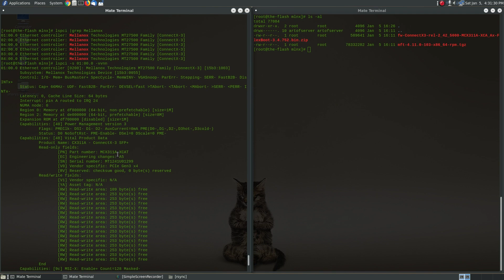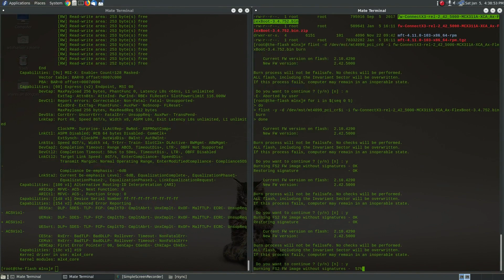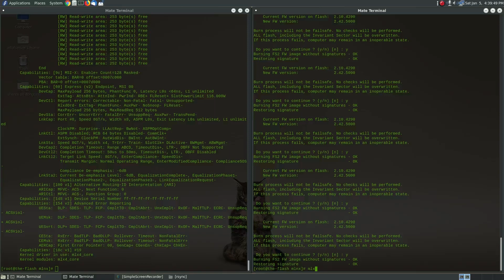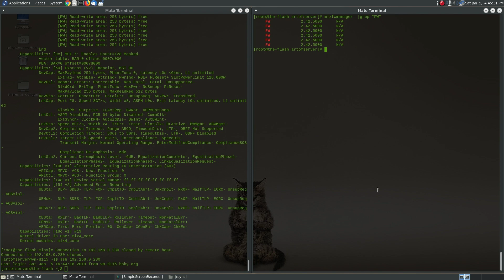How to update Mellanox firmware in Linux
In this video, I show how to update the firmware on Mellanox 10GbE network cards. Specifically, the MCX311A-XCAT is used in this video, but most Mellanox 10GbE network adapters can be updated in a similar fashion.

To buy this Mellanox 10GbE SFP+ network adapter from me, checkout my eBay store listing

For other server build items, such as pre-flashed IT mode HBAs, see the rest of my eBay store